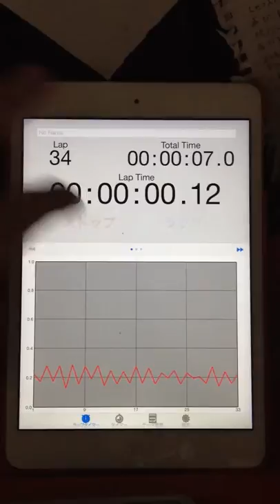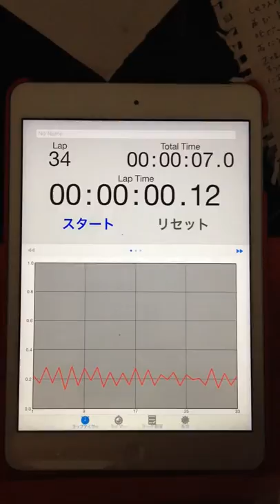2015.08.20 "every morning experiment on timing progression" by Aratori